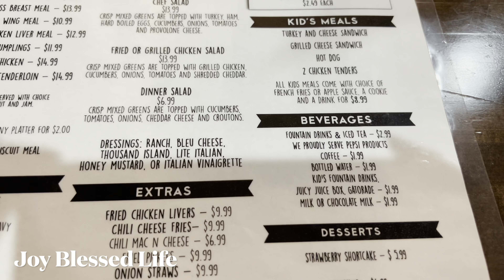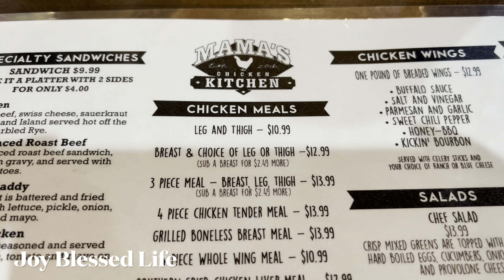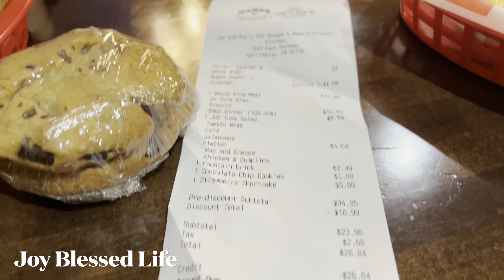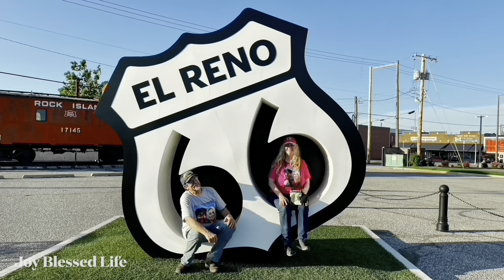Gatlinburg Mama's Chicken Kitchen / Joe and Pops Sub Shoppe BOGO Smoky Mountains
Things to do in the Smoky Mountains / Pigeon Forge Tennessee / Gatlinburg Tennessee
we share asmrvideos as well because Joy is high functioning